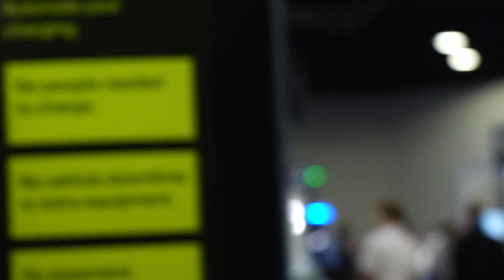Modex 2024 Day 1 Recap Part 1 of 2 | Robot Advisors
Here is Robot Advisors Day 1 on-the-floor highlight video of Modex 2024, part 1. This segment features interviews with Marin Techakarov of Fox Robotics, Stefanie Hardy with Bastian, Dan Gilmore from Roboteon, Noam Geffen & Rebecca Barel of Capow, Peter Skov with UC Group and Brandon Pfluger from Marketscale. Cameos include: Abijti Sign from Tecsera, Megan Shore of bastian solutions, Jesse Dowd of resonant link, Ryo Mori of Rapyuta Robotics,  @Jack Keating, Dwight Klappitch from @Gartner Group, Zach Isbell of autostore,  and Kevin Lawton, The New Warehouse